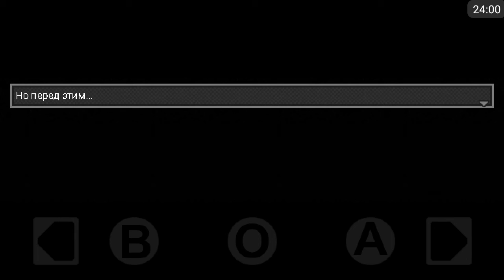●САМАЯ ТРОГАТЕЛЬНАЯ СЕРИЯ! ЖАЛКО МИССИС ГУДВИН〡ПРОДОЛЖАЕМ ПРОХОДИТЬ Distraint [финал близок] #9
ОЧЕНЬ ТРОГАТЕЛЬНАЯ СЕРИЯ - Distraint!  Давайте наберем 15 лайков, и выйдет следующая серия!
Смотри до конца, будет интересно!

Лучший канал по Minecraft PE и разное